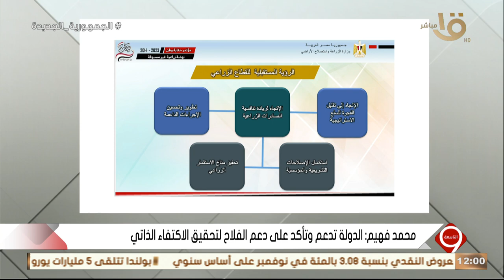التاسعة | د. محمد فهيم: الدولة تدعم وتأكد على دعم الفلاح لتحقيق الاكتفاء الذاتي